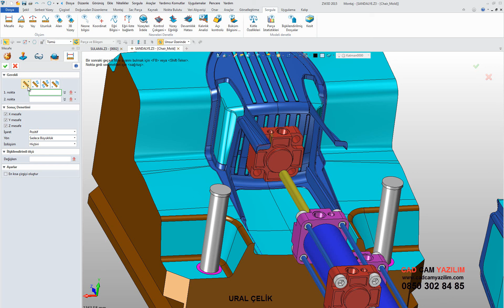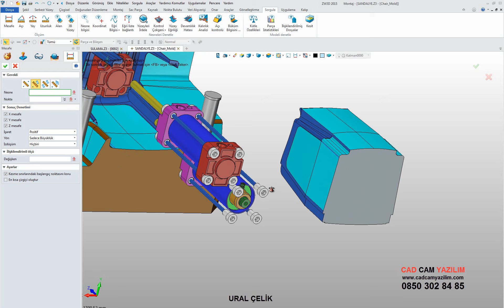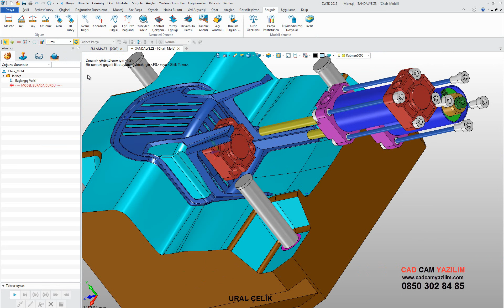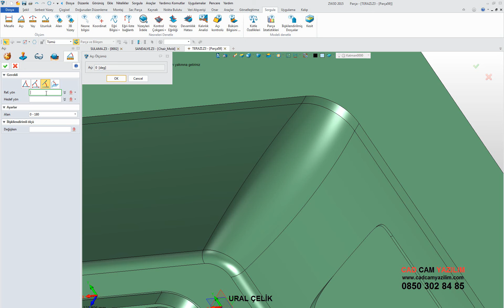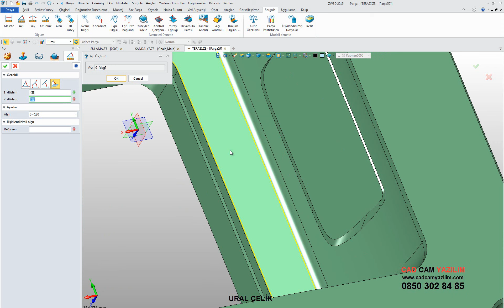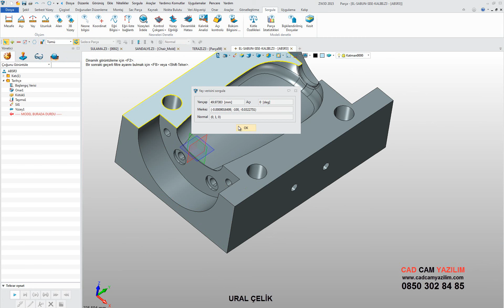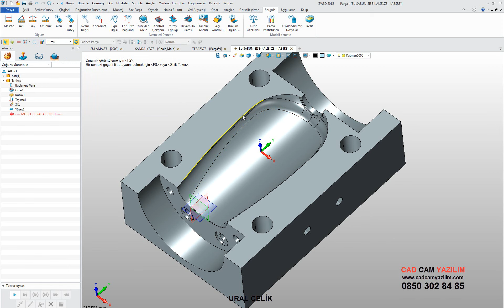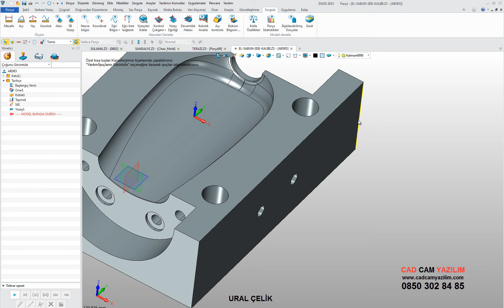ZW3D Ölçüm Komutları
Bu eğitim videosunda parça ve tasarımlarınız üzerinden 6 farklı yöntemle ölçü nasıl ölçü alabilirsiniz bunu öğreneceksiniz. Daha fazla bilgi için ziyaret edebilir yada 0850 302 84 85 numaralı telefondan bilgi alabilirsiniz.